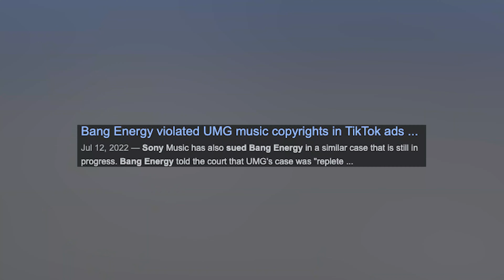BIGGEST UGC MISTAKES | Avoid this when creating User Generated Content...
Must watch if you're a UGC creator, take note of the biggest mistakes and what you want to avoid when working with brands on paid content!

[biggets ugc mistakes, ugc,user generated content, ugc content creation for beginners, biggest mistakes as a ugc creator, ugc content creator, creating ugc content, how to start a ugc business, ugc content creator step by step, ugc content creator rates, user generated content mistakes, side hustles , how to make money working with brands]